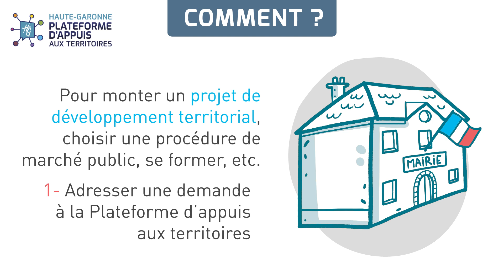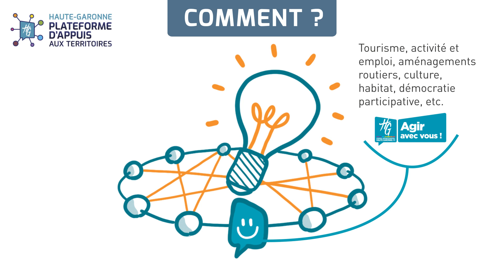Plateforme d'appuis aux territoires : on vous explique ⏯️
Cette plateforme d'ingénierie gratuite accompagne les communes dans le montage de leurs projets : modernisation des bâtiments publics, valorisation du cadre de vie, soutien au développement culturel et sportif, etc.
Aujourd'hui, on décrypte cet outil et on vous explique son fonctionnement ⏯️